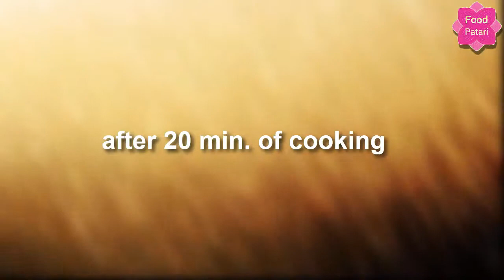Kunna Gosht Recipe | کنا ریسیپی | Secret Kunna Mutton Recipe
ingredients for Kunna Gosht Recipe; کنا ریسیپی:

Meat ½ kg
Onion slices 1
Ginger garlic paste 2 tbsp
Oil or ghee ½ cup
Black cumin 1 tsp

**Kunna masala 1 tbsp
Cinnamon stick 2 inches piece
Nutmeg (jaifal) crushed ½ tsp
Mace (javitri) ½ tsp
Kashmiri mirch 1
( If Kashmiri chilli powder ½ tsp )
اجزاء
 بکرے کا گوشت  ½ کلو
پیاز سلائس 1 عدد
ادرک لہسن پیسٹ  2 کهانے کا چمچ
آئل یا گهی ½ کپ
نمک 1 چائے کا چمچ
سرخ مرچ پسی 1 چائے کا چمچ
ہلدی 1 چائے کا چمچ
کنا مصالحہ  1 کهانے کا چمچ
کالا زیرہ 1 چائے کا چمچ

**کنا مصالحہ  1 کهانے کے چمچ
سونف 1 چائے کا چمچ
سوکها دهنیا 1 کهانے کا چمچ
کالی مرچ ثابت 1 چائے کا چمچ
سبز الائچی  4 عدد
موٹی الائچی 2 عدد
دار چینی  2 انچ کا ٹکڑا
جائفل  پسی ہوئی ½ چائے کا چمچ
جلوتری ½ چائے کا چمچ
سفید زیرہ پسا ہوا 1 چائے کا چمچ
تیز پتہ 1 عدد
کشمیری مرچ اگر ثابت ہے تو1 عدد
کشمیری مرچ اگر پسی ہوئی 1 چائے کا چمچ